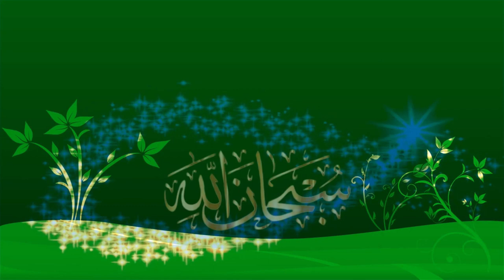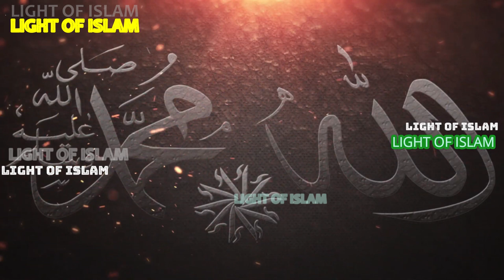শবে কদর_লাইলাতুল কদর_LILATUL QADR_SHAB-E-QADR PRAYERS_DUA_MIZANUR RAHMAN AZHARI_2020_NEW WAZ_AJHARI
Laylat al-Qadr, variously rendered in English as the Night of Decree, Night of Power, Night of Value, Night of Destiny, or Night of Measures.

This night is said to be the night when the first verses of the Holy Quran were revealed to Prophet Muhammad (PBUH).

Muslim devotees across Bangladesh and the rest of the world will offer special prayers on this night, seeking mercy and blessings of the Almighty.

Usually, special prayers and sermons are held in mosques, including the Baitul Mukarram National Mosque in Dhaka, on this night.

According to the Holy Quran, Lailatul Qadr, the Night of Decree, is better than 1,000 nights as the angels and the spirit descend therein, by the permission of Almighty Allah with all decrees.

Devotees visit graveyards to seek eternal blessings for the departed souls of their near and dear ones on this occasion.

                                       © "NAMIRA'S CREATIONS"
এই চ্যানেলে আপলোডকৃত সমস্ত ভিডিও "THE LIGHT OF ISLAM SHOW" এর নিজস্ব। "THE LIGHT OF ISLAM SHOW" চ্যানেলের কোন ভিডিও সম্পূর্ণ বা আংশিক কোন ইউটিউব চ্যানেল বা অন্য কোন সোশ্যাল মিডিয়ায় আপেলোড করা সম্পূর্ণ নিষিদ্ধ। এটি আইনত দণ্ডনীয় অপরাধ !!

© "NAMIRA'S CREATIONS"